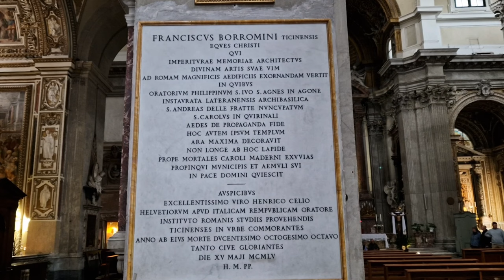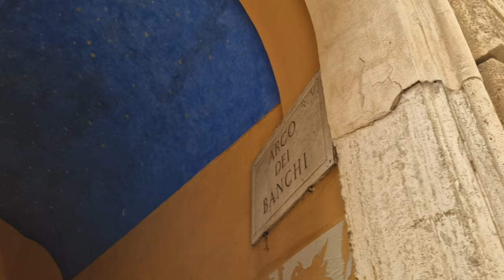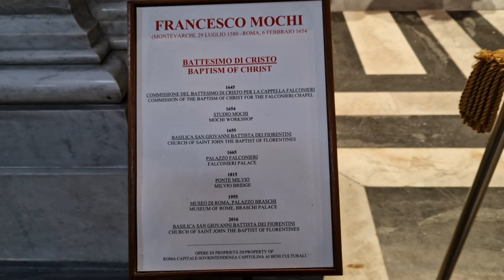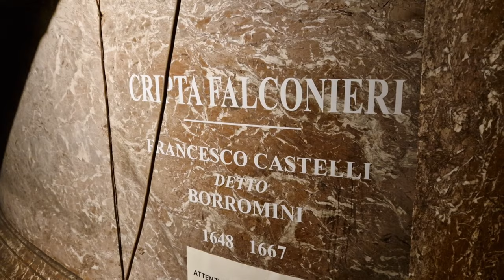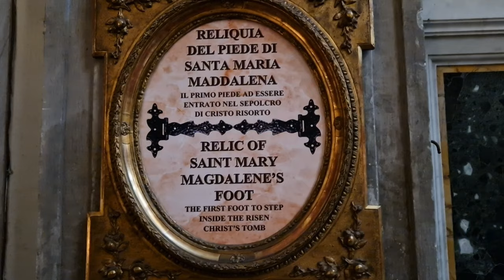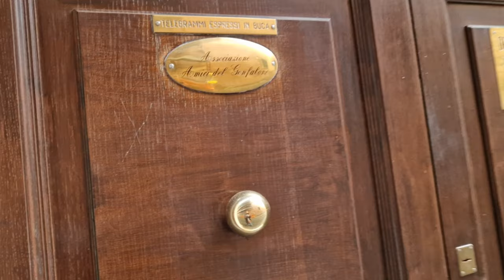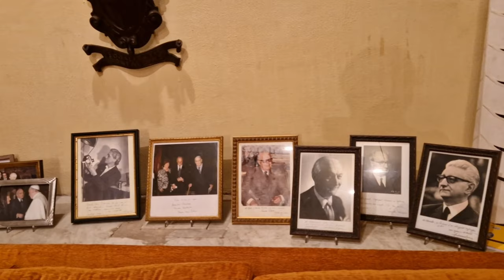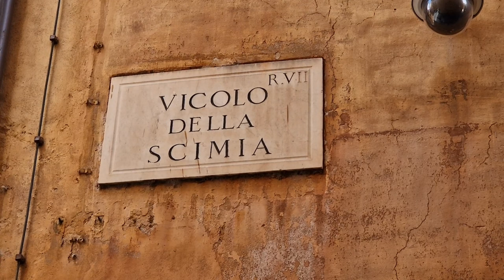Уголок Тосканы в Риме. Оратория Гонфалоне, которую можно назвать маленькой Сикстинской капеллой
Оратория Гонфалоне, представляет собой настоящий живописный сундук с сокровищами редкой красоты, где в единственном  нефе спрятан цикл фресок, связанных со Страстями Христовыми, это настоящий шедевр